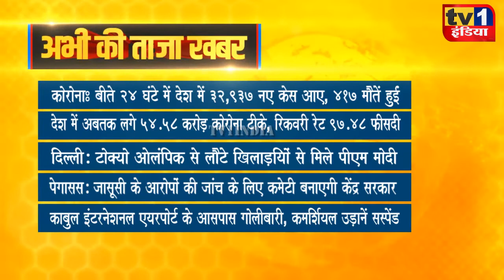Taza Khabar | Morning News Updates | प्रमुख सुर्खियां 16.08.2021